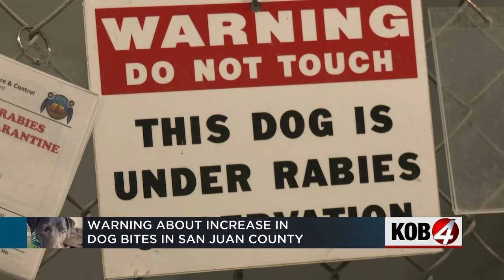San Juan County officials warn of increase in dog bites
The temps are going up and that means more dogs are spending more time outdoors. Officials in San Juan County say they are already responding to reported dog bites. Story